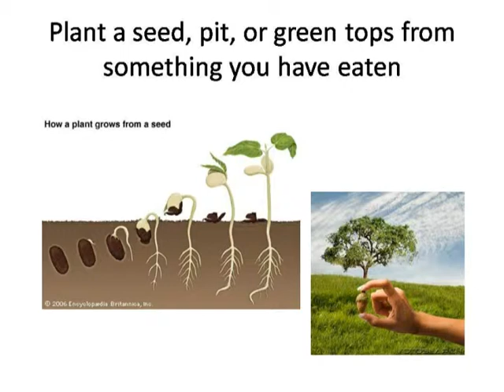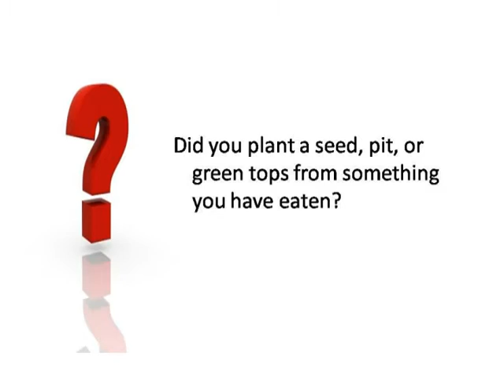Tiger - Electives - Plant a Seed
This is a Tiger Elective activity. Please join hifikids to manage your scout den.